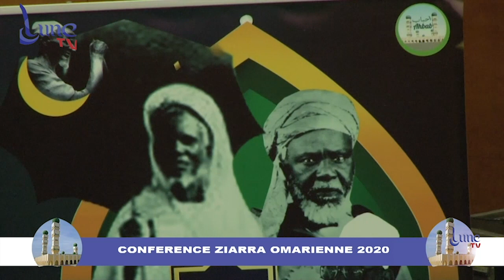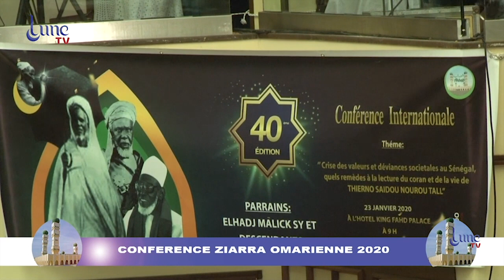Ziarra Omarieene 2020 1er partie lune tv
Suivez en Intégralité le Ziarra Omarieene 2020